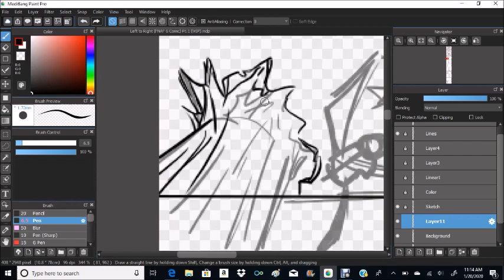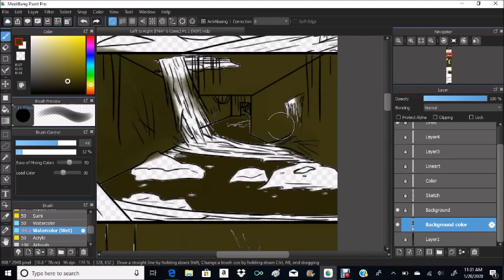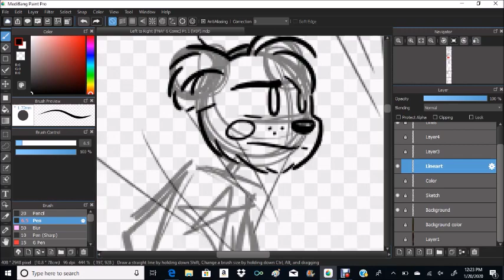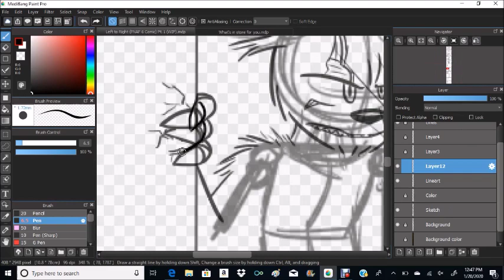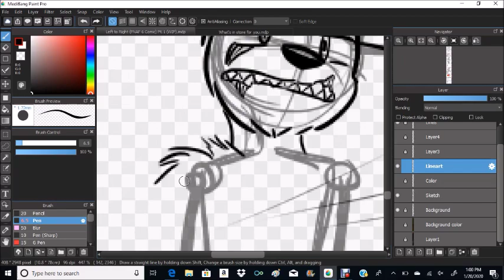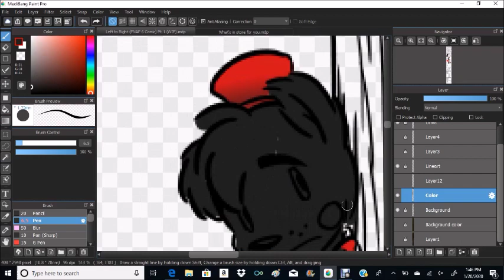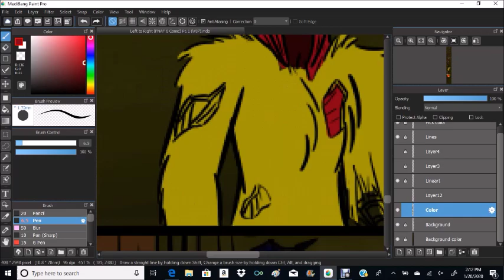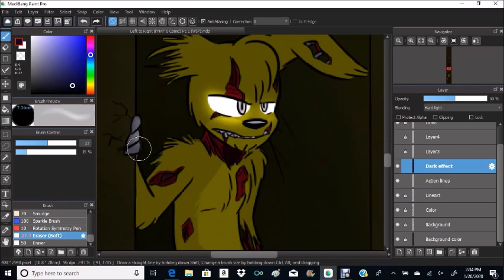Left to Right (Speed Painting) [Spoilers]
Currently working on the FNAF 6 Chapters. Spoiler warning, do not read any further

Since the last chapter here on the channel, Lefty went on his mission to obtain what Henry needed for the plan to continue. And I am aware folks wanted to know if Helpy is okay since "Swift Call." This chapter isn't about Helpy, since we get to have a first look 'or glance' at what could have happened to Lefty as he left to obtain the one and only "Marionette." However things seem to be troublesome since a certain killer is wandering around.

-I seem to have improved since the last time I drew Springtrap/Scraptrap-

Programs Used:
MedibangPaint
Wacom Tablet
Movie Maker

Reactions, Complications, and reviews are fine, as long as you GIVE CREDIT

--Attempts to reuploading my work without credit will result to me giving you a Copyright--

Hal-le-lou-yer! :D